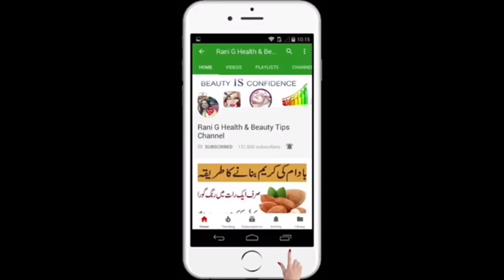How To Get Rid Of Dark Knuckles,Knees,Feet & Hands At Home/Dark Private Body Parts Tips//Skin Care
How To Get Rid Of Dark Knuckles,Knees,Feet & Hands At Home//Dark Body Parts Tips/Beauty Tips in Urdu/Hindi By Rani g

In this video i will tell you how to get rid of dark knuckles,knees,feet and hands at home.Dark body parts also will be clean and soft at home by this remedy.skin care tips in Urdu/Hindi
This Remedy is very effective for permanent skin whitening , So must watch this video and try this remedy today.

rang ko gora karne ki cream, gora karne wali cream, diy Tibet snow cream, magical formula cream in urdu, lightening skin karne ki cream, ghar par gora hone ki cream banae, skin ka rang saaf karne ki tips in urdu/hindi. skin care tips in urdu and hindi. fairer skin in urdu, 100% work formula cream. simple skin whitening tips. face pack for fairness homemade. gora rang kaise kare, chehra gora kanre ke totke, face pack for glowing skin homemade, multani mitti face pack,how to make glowing skin, how to make skin fair, chehre ka rang gora karne ka asan tarika,chehre ka kalapan dur karne ka upay, fair skin beauty tips, skin whitening tips in urdu, beauty tips in hindi